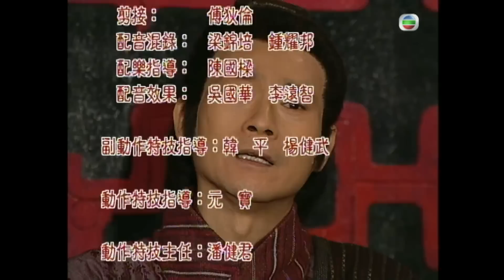TVB傳記劇 | 楚漢驕雄 12/30 | 江華(項羽)破釜沉舟 | 鄭少秋、江華、張可頤、吳美珩、黎耀祥、蔣志光 | 粵語中字 | 2004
The Conqueror's Story《楚漢驕雄》 (鄭少秋、江華、張可頤、吳美珩、黎耀祥、蔣志光主演): 秦末動盪之世，最矚目的莫於劉邦和項羽。羽有一班賢士良將在身邊，但他剛愎自用，忠良逐一求去，相反邦知人善任。邦妻呂雉空有大志而無實現之望，當她看出邦非池中物便將希望寄託在他身上，羽身邊亦有清麗美女虞姬。